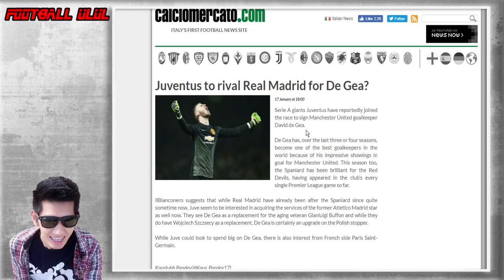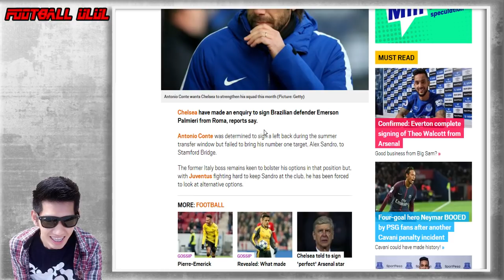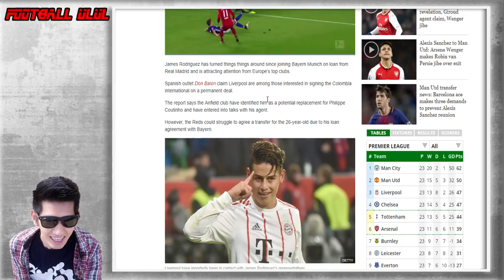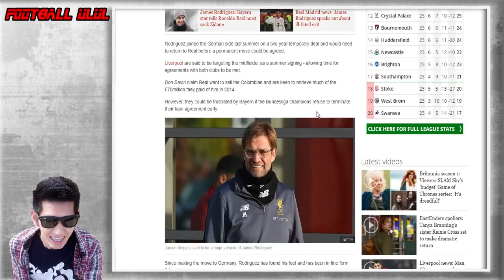ยูเว่ สนดึง เดฟ แทน บุฟฟ่อน / สิงห์ เปลี่ยนเป้าหมายเป็น เอเมอร์สัน / หงส์ เล็ง ฮาเมส แทน คูตี้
สามารถติดตามช่อง ไลฟ์สไตล์ ของผมได้ที่